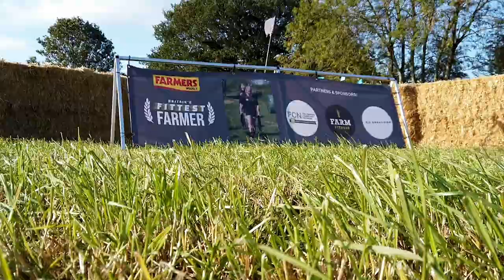Britain's Fittest Farmer 2020: Qualifier weekend highlights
The farming community rallied together at the end of a difficult summer to compete in Farmers Weekly‘s 2020 Britain’s Fittest Farmer competition last weekend (26-27 September 2020).

About 80 farmers, farm and agricultural industry workers tackled a series of gruelling physical challenges designed to put their speed, strength and stamina to the ultimate test.

The competition champions awareness of mental wellbeing and physical health issues in agriculture by encouraging farmers and the community to be more open and support each other.

Contestants of all ages came from right across the UK to take part in a 5k cross-country run before lifting, jumping, dragging, pushing and cycling with all the power they could muster for a shot at reaching the final stages of this year’s competition.

The event was staged over two days in a bright and breezy field on Farmers Weekly Farmer Focus writer David Butler’s farm, near Marlborough in Wiltshire.

The physical challenges were devised and judged by Tom Kemp and the team at Farm Fitness – an outdoor gym set up by Tom on his family’s farm in Essex.